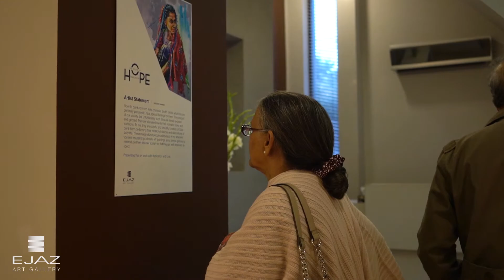HOPE The Color of Somewhere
An art exhibition
Title                     : HOPE The color of somewhere
Artist                   : Hussain chandio
Gallery                : Ejaz Art Gallery
documentation : Hidayatkar Production